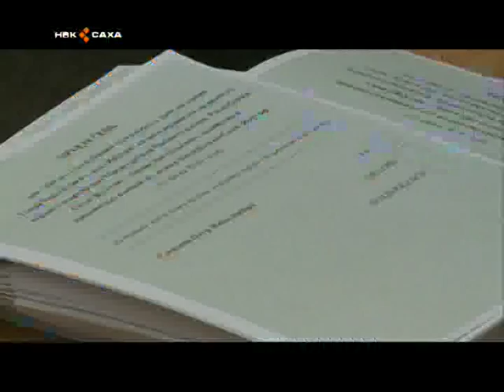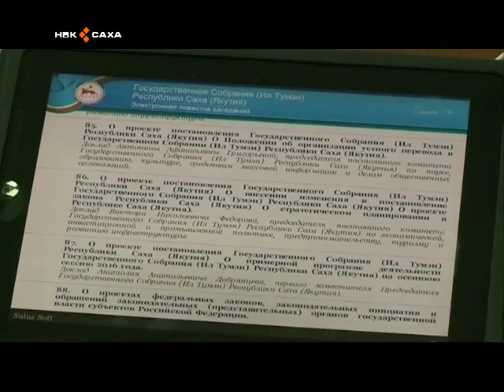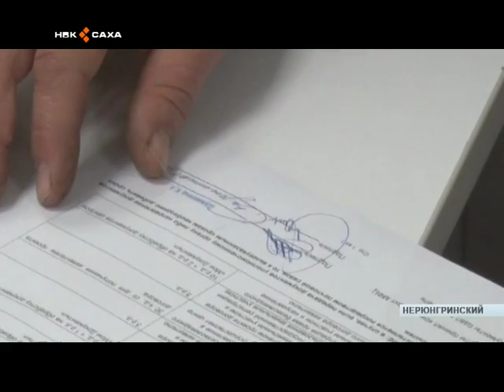Согласованы кандидатуры первых вице-премьеров Якутии